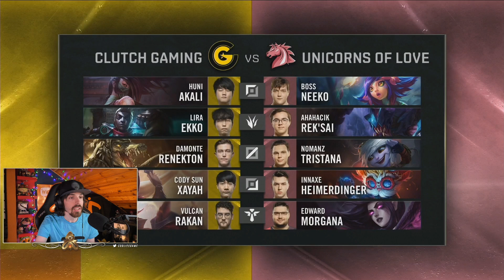HEIMERDINGER ADC en el PRIMER PARTIDO!! | WORLDS 2019 (CG vs UOL) PlayIN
Estrenan el PLAYIN UOL y CG en un partido loco!!
(Codigo: 'COOLIFE' 10%)

✧ Nombre de invocador:
✧ Minuto y explicación del clip:
✧ Servidor:

YA ESTA!

► Trabajan conmigo

►MIS PERIFERICOS FNATIC GEAR:
✧ Teclado: STREAK Switch Brown
✧ Ratón: CLUTCH v2
✧ Auriculares: DUEL
✧ Alfombrilla: FOCUS 2 Rekkles